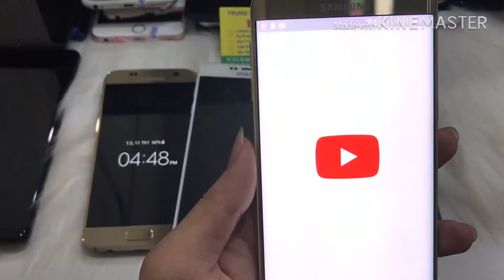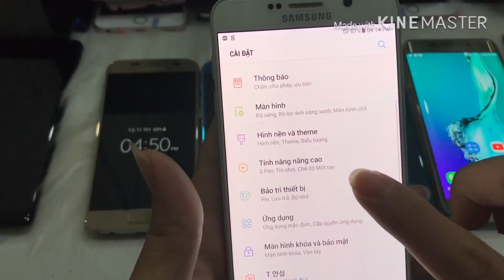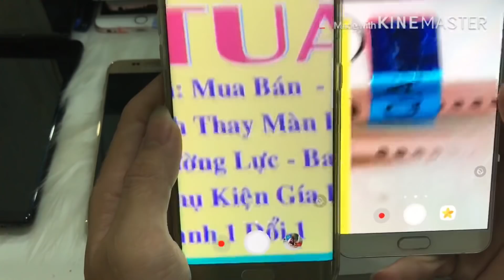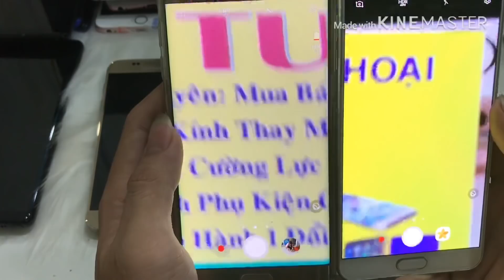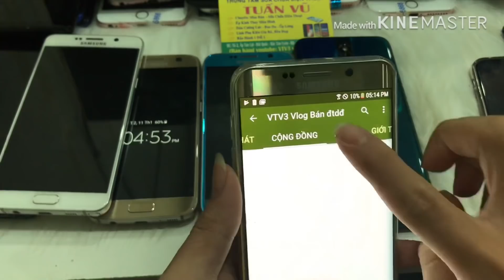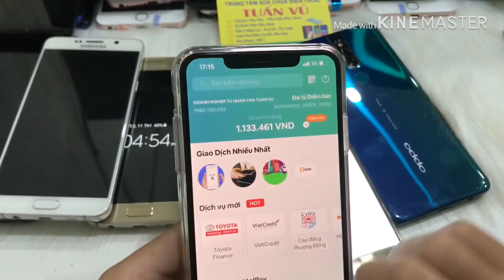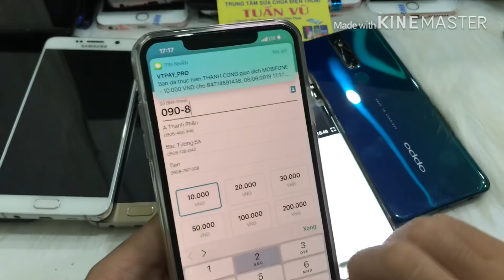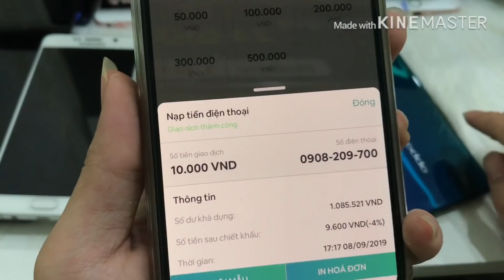Sam sung note5 và s6e plus siêu đẹp rẻ. Ngày 8/9/2019